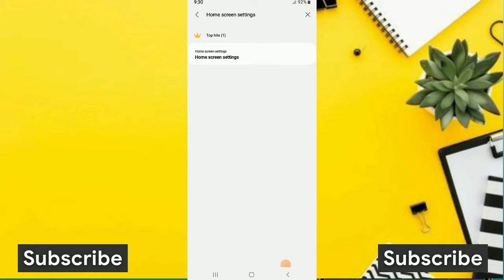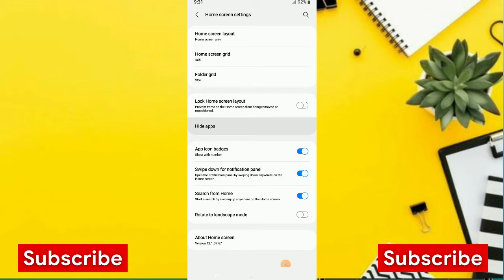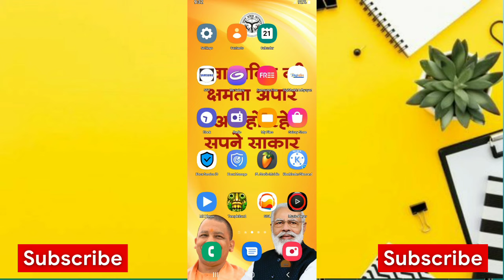Modi Wale Phone me App Hide Kaise kare Samsung Galaxy A03s App Hide Kaise Kare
Modi Wale Phone me App Hide Kaise kare How to Hide & Unhide Apps in Samsung Galaxy A03 Core

samsung galaxy a03 core me app
hide kaise kare
samsung galaxy a03 me app ko hide kaise kare
modi wale phone me app hide kaise kare

technology_junction

👉Please
👉Shear
करें